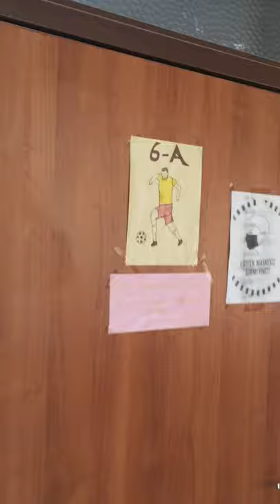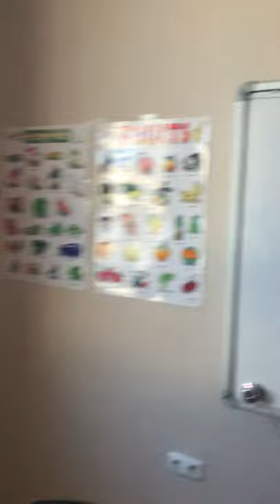Okulumuzu tanıyalım |Bugün karne günü, okulda son gün tatil için geri sayım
Görev yaptığım okulumuzu tanıyoruz